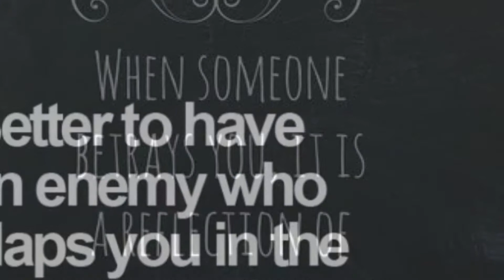Friday Fuming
The difference between betrayal from a friend and betrayal from an enemy is that you expect this behaviour from an enemy not a friend...